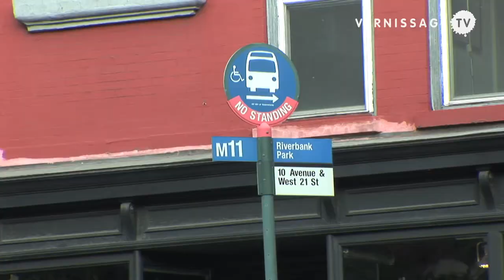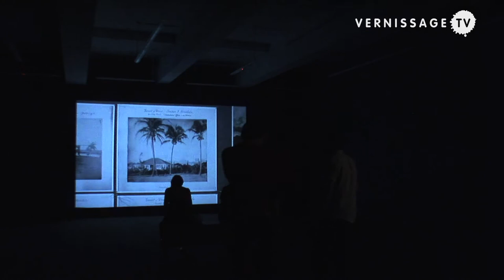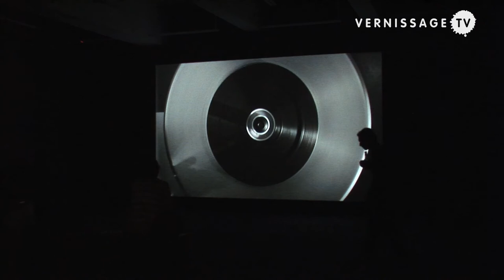Simon Starling: Triangulation Station A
| The exhibition with the title Triangulation Station A (40°44'49.17″N 74° 0'22.45″W) is Simon Starling's fifth show with the gallery Casey Kaplan. It runs concurrently with presentation of the same works at the gallery Neugerriemschneider in Berlin. Thus, the other show is called Triangulation Station B (52°31'39.61″ N  13°23'38.64″ E). The exhibitions present two films, Black Drop and Project for a Masquarade (Hiroshima). Black Drop brings together the topics astronomy, photography, and the beginnings of moving image technology and is accompanied by the sculpture Venus Mirrors (05/06/2012, Hawaii & Tahiti Inverted), which consists of two telescopes. Project for a Masquarade (Hiroshima) revolves around Henry Moore's sculpture Nuclear Energy, which is installed at the University of Chicago. Two wooden maks by Yasuo Miichi accompany the film. More information is available after the break. The exhibition at Casey Kaplan Gallery in New York City runs until October 20, 2012.

Simon Starling: Triangulation Station A (40°44'49.17″N 74° 0'22.45″W), Casey Kaplan Gallery, New York. September 6, 2012. Video by Shimon Azulay.